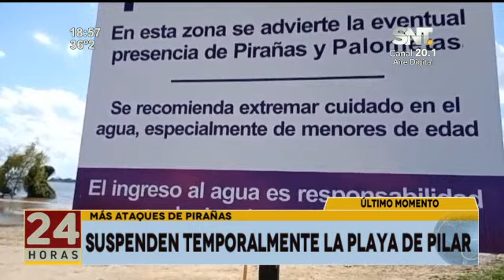Suspenden temporalmente la playa de Pilar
Último momento: Debido a los ataques de pirañas, las autoridades de la comuna municipal suspenden temporalmente la playa de Pilar, recientemente inaugurada.

Al menos veinte personas fueron mordidas por este animal, según datos del Hospital Regional de Pilar.